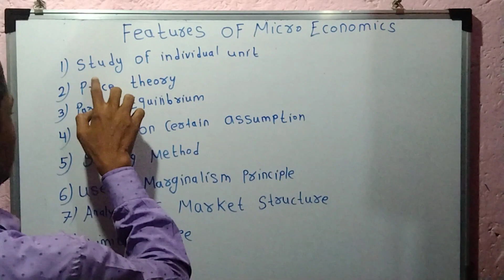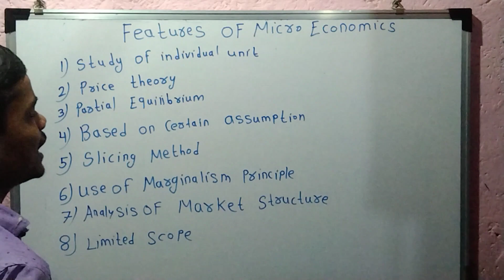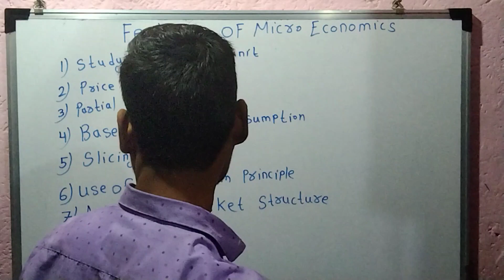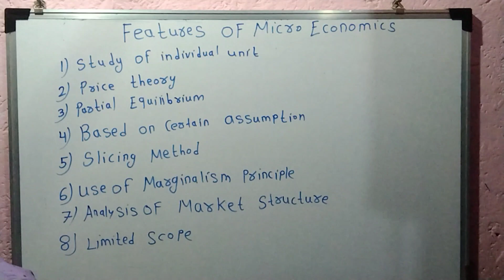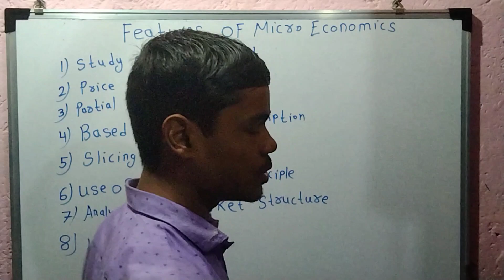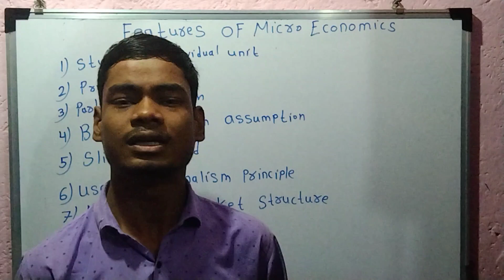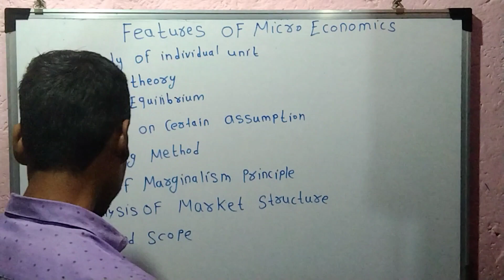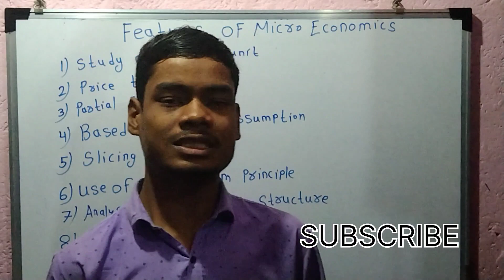Features Of micro economics | Class 12th | chapter 1 - introduction to micro and macro economics